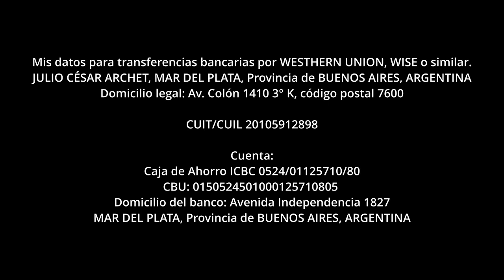LA VIDA VA... SOBRE RUEDAS * EL DICHOSO SISTEMA * PROPUESTA 62 * JULIO ARCHET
Eso que denominamos sistema es la sumatoria de infinidad de variables que determinan su existencia. Intentar caminos evolutivos es la premisa. Y las ruedas circulando contribuyen a ese fin.